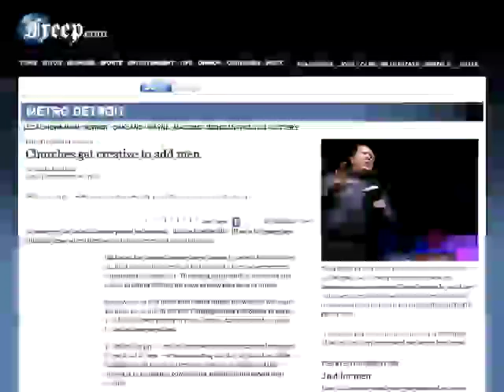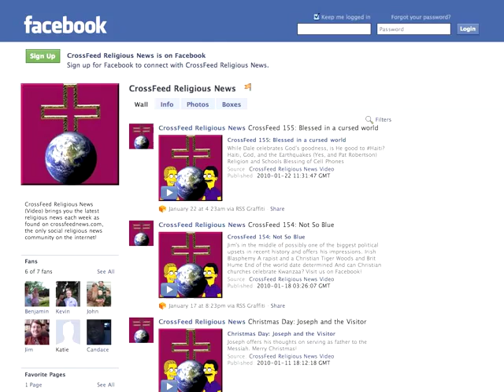CrossFeed 164: Exorcism and Evangelism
Jim and Dale explore the generation gap.
* Why people become Christians
* Why so few men in church?
* What does Easter mean?
* Church vs Stripper Pole
* Is Satan in the Vatican?  Distributed by Tubemogul.